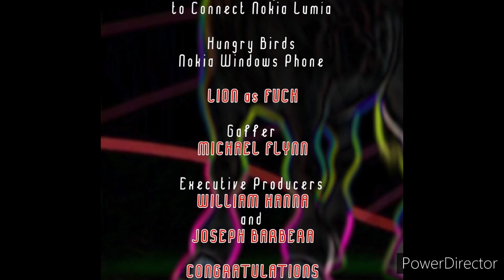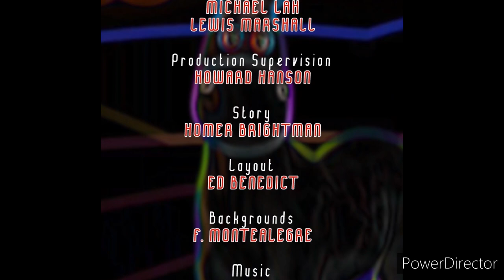Chicken Invaders 4 The Wiggles 2004 Game House Gameplay